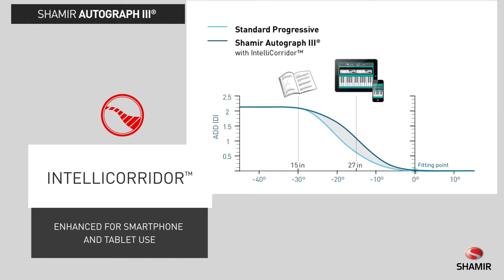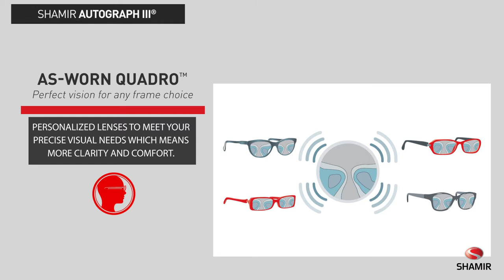Autograph III Video 090617